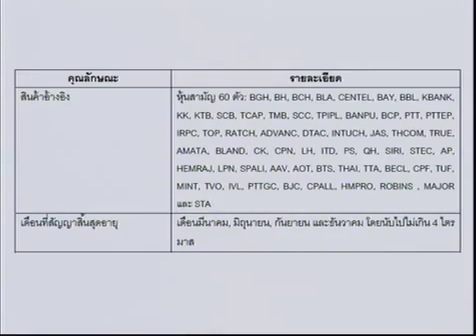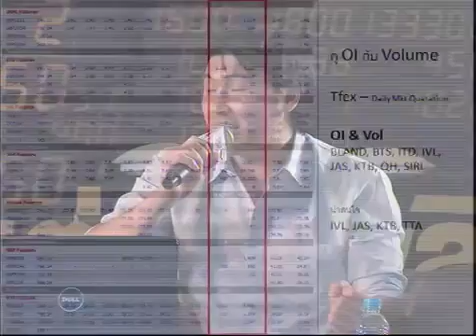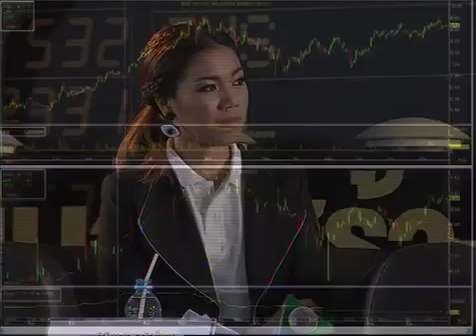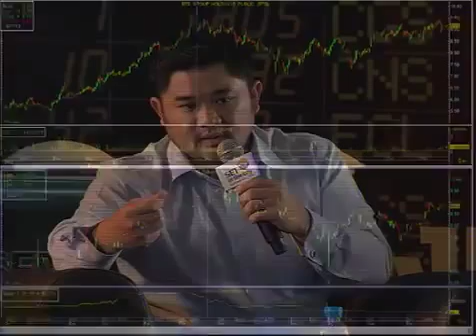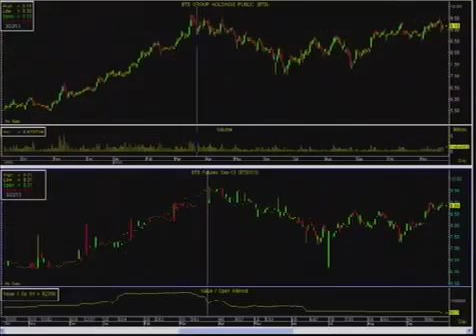สัมมนาหัวข้อ "พอร์ตผันผวน หุ้นผกผัน แก้อย่างไร ด้วย Single Stock Futures"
จากมหกรรมการลงทุนครบวงจรแห่งปี SET in the City 2013
วันอาทิตย์ที่ 24 พฤศจิกายน 2556 เวลา 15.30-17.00 น.
บนเวที 1 ช่วงที่ 4

วิทยากร :
คุณสัญญา หาญพัฒนกิจพานิช
ผู้อำนวยการอาวุโส ฝ่ายตราสารอนุพันธ์ บล.โกลเบล็ก

คุณธำรงชัย เอกอมรวงศ์
เจ้าของฉายา "หยงเกิดมาเทรด"